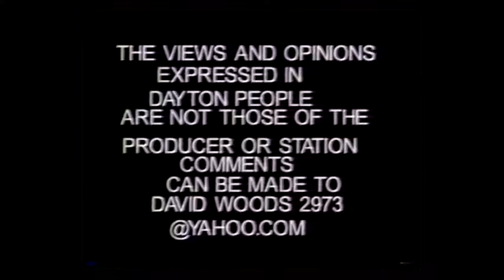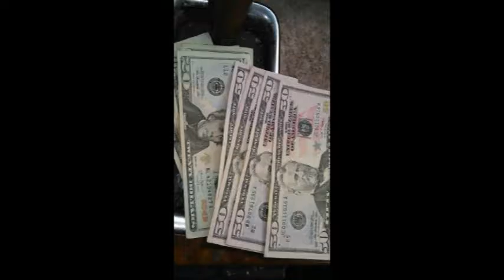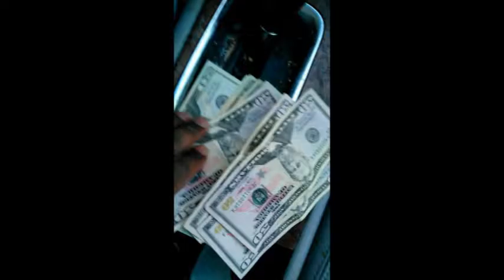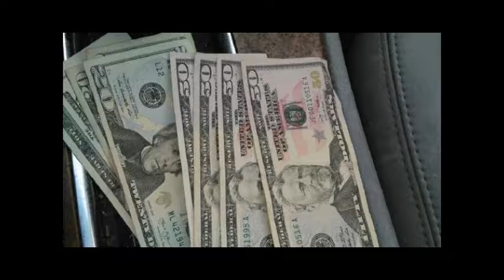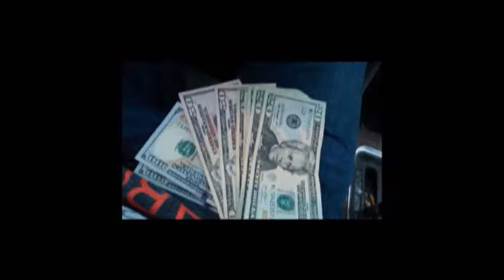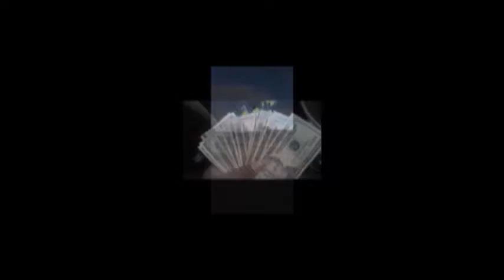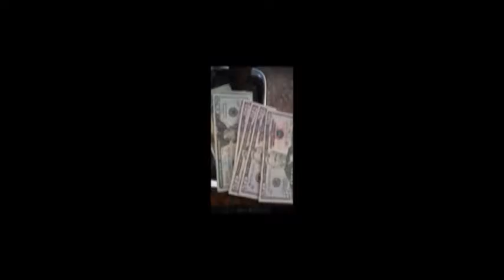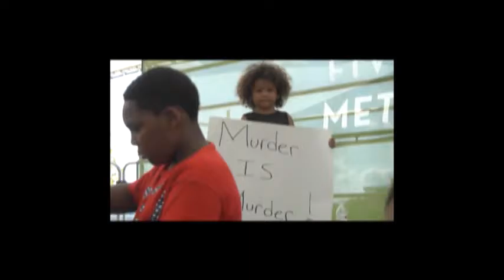daytonpeopleaug90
David Woods Sr. And David Woods Jr. - Made This Video